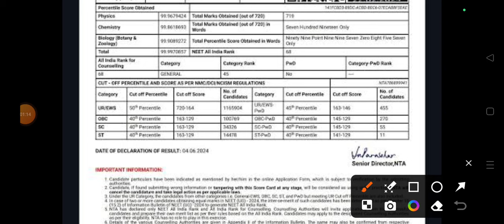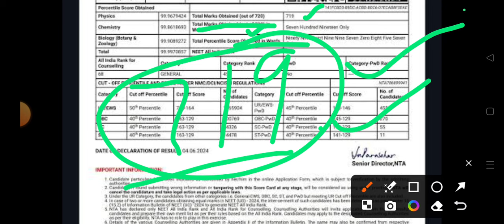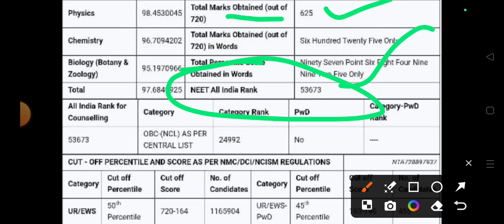nta response on neet ug result scam | wrong neet ug result publish by nta | neet ug 24 result wrong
nta response on neet ug result mistake
neet ug biggest mistake in result
neet ug result out
कैसी हुई इतनी बड़ी गलती
BIGGEST MISTAKE IN NEET UG RESULT
NTA GIVES CLARIFICATION ON NEET UG RESULT